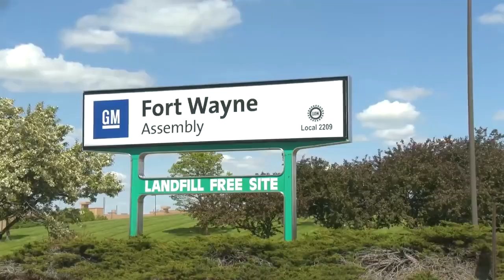Inside a Car Manufacturing Company | HD VIDEO Quality | How Car Is Made | Full Process of making car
A Full review of car manufacturer and car manufacturing company this video is really amazing because in this video we we have shown a full review that how a car is developed and the process of making a wonderful car.